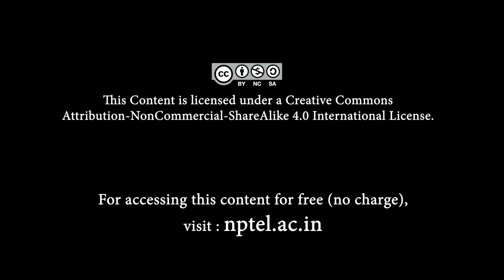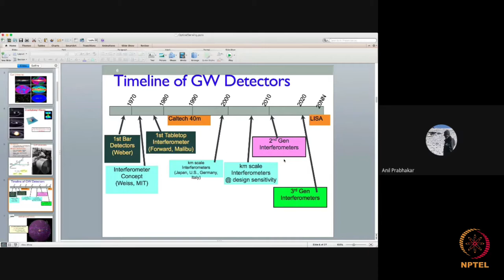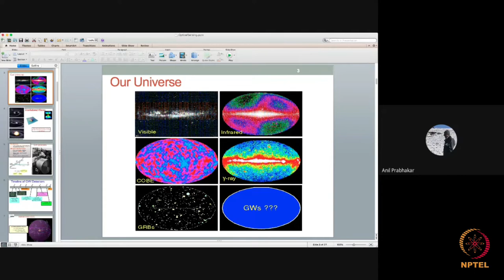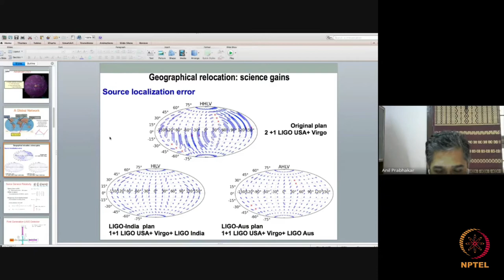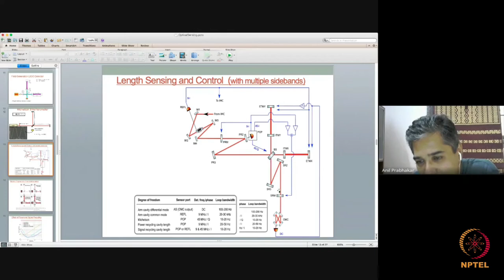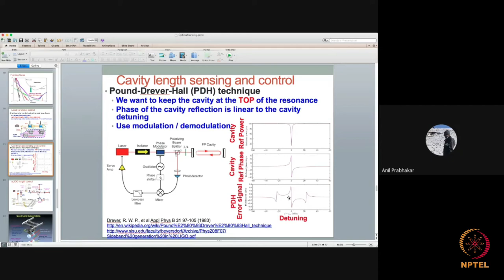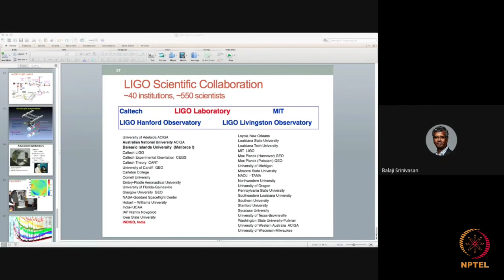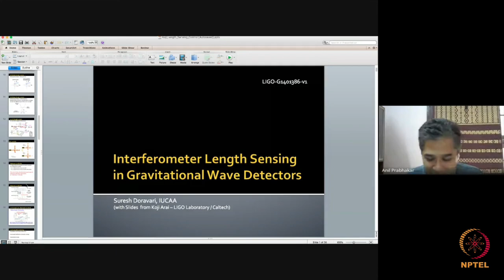Guest lecture by Prof Anil Prabhakar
Application of interferometers